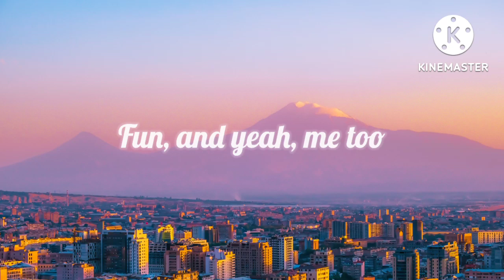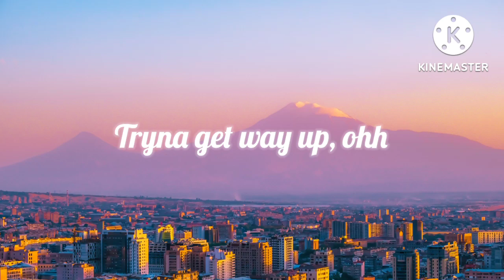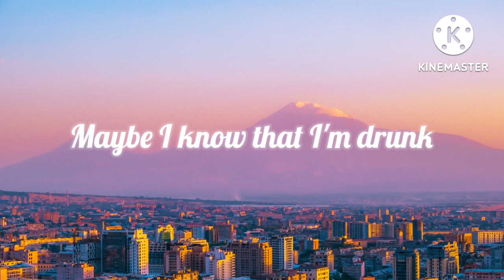MAROON 5 - Girls Like You (Lyrics)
Credits
Follow Maroon 5 :

I got the girls like you version u guys wanted